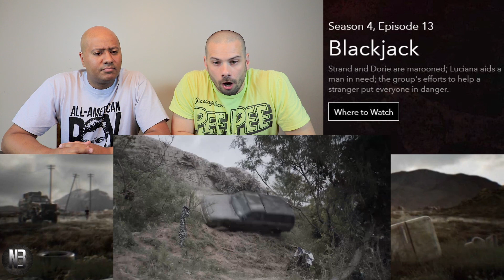FEAR THE WALKING DEAD Season 4 Episode 13 Predictions - Blackjack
What's up guys, NocBro Nation here with our predictions for the upcoming episode of Fear the Walking Dead Season 4 Episode 13 'Blackjack'.

Blackjack

Strand and Dorie are marooned; Luciana aids a man in need; the group's efforts to help a stranger put everyone in danger.

Fan Mailing Address:
NOCBRO NATION
United States